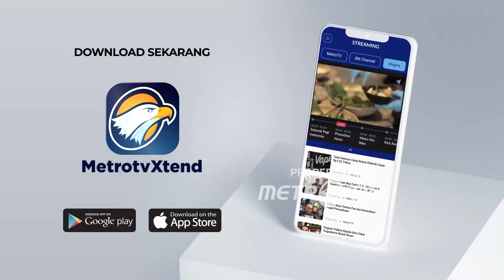Cerita Detik-Detik Evakuasi Ibu Usai Ditik4m An4k - [Primetime News]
MetroTV, Remaja Berinisial MAS berusia 14 tahun tega menikam, anggota keluarganya. Berdasarkan keterangan saksi ibu pelaku masih dalam kondisi sadar.